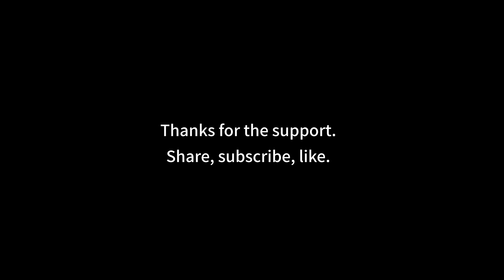rocking horse- Yuru Camp stop motion / 搖搖馬-搖曳露營定格動畫